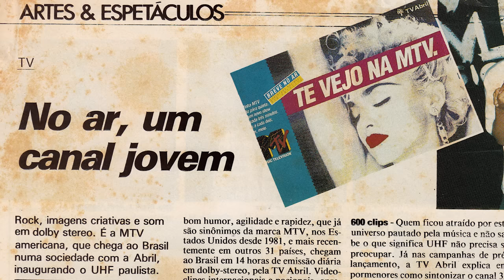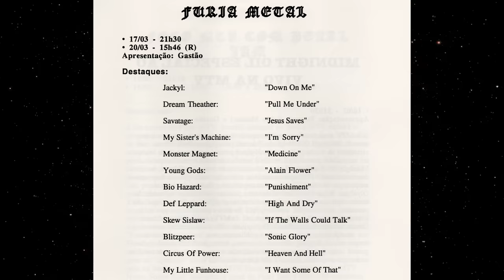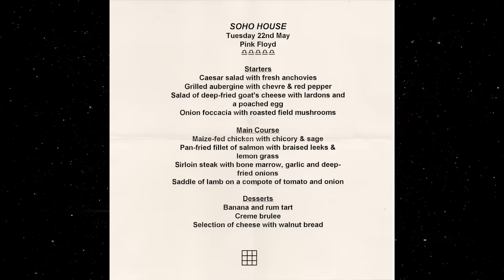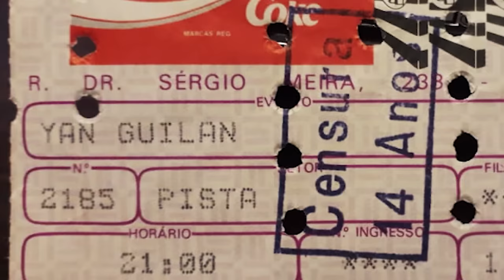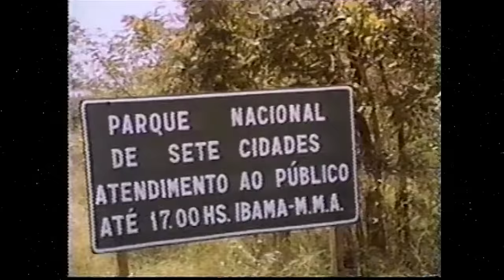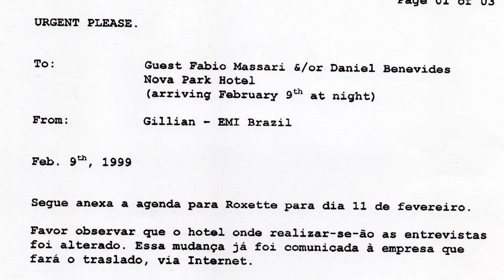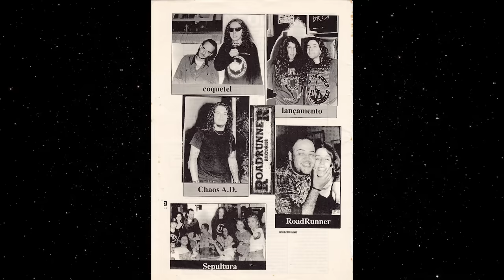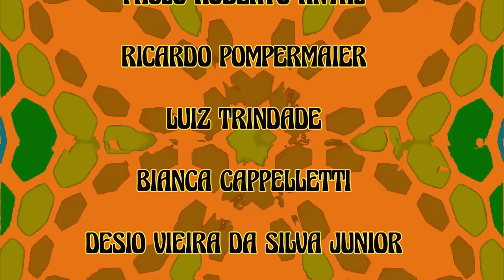O LADO B da MTVê ⭐️ PRIMEIRO EPISÓDIO ⭐️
O LADO B da MTVê é um projeto financiado via CATARSE e LICOR 43.

Pela primeira vez, os lendários apresentadores Gastão Moreira e Fabio Massari decidem contar suas histórias mais marcantes dos tempos de MTV Brasil. A iniciativa foi motivada pela falta de registros de uma época tão fértil e experimental da música e da televisão desse país. Gastão e Massari relembram suas melhores entrevistas, as grandes viagens, os bastidores secretos e as situações mais loucas que viveram na extinta MTV.